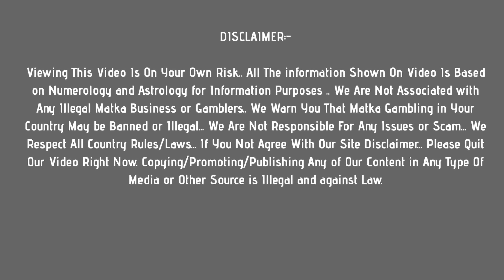madhur morning matka : 20 june 2021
In this video, I’ll show you madhur morning matka : 20 june 2021

Topics In This Video :
1) madhur morning matka
2) madhur morning result
3) madhur morning today
4) madhur morning satta

madhur morning
madhur morning satta matka
madhur morning satta matka result
madhur morning matka guessing
madhur matka morning
satta matka madhur morning
madhur morning satta result
satka matka madhur morning
madhur morning jodi chart
satta madhur morning
madhur morning satta